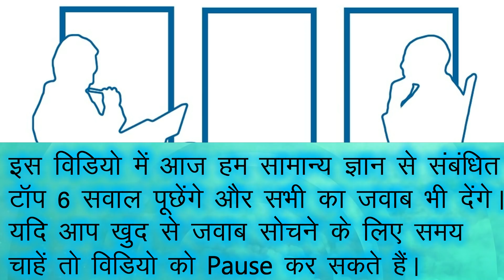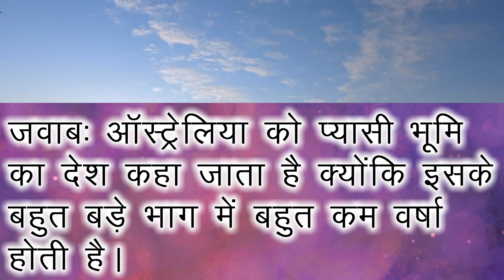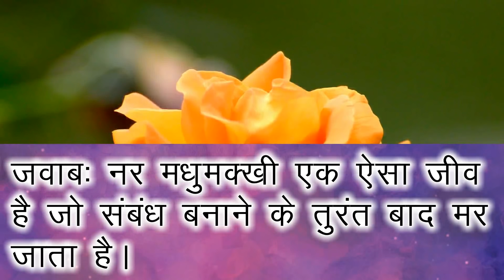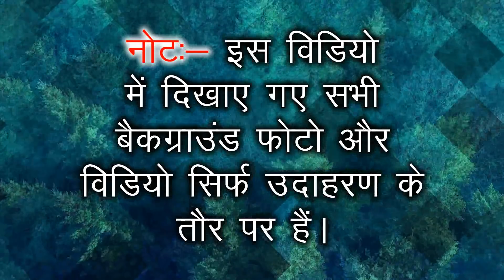99% फेल; 500 और 2000 के नोट में से किसको उठाओगे || Brain testing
1) एक हाथी अपने सूंड में एक बार में कितने लीटर पानी रख सकता है?
2) किस देश को प्यासी भूमि का देश कहा जाता है और क्यों कहा जाता है?
3) किस जीव का दांत उसके पेट में होता है?
4) ऐसा कौन-सा पक्षी है जिसकी गिनती जानवरों में भी होती है?
5) कौन-सा जीव सम्बन्ध बनाने के तुरंत बाद मर जाता है?
6) सड़क पर जाते समय यदि आपको 500 और 2000 का नोट मिल जाये तो आप किसे उठाएंगे?

इस general knowledge questions and answers और brain teasers विडियो में आज हम सामान्य ज्ञान से सम्बंधित टॉप 5 सामान्य ज्ञान के सवाल पूछेंगे और साथ ही common sense से सम्बंधित एक सवाल पूछेंगे और सभी का जवाब भी देंगे, यदि आप खुद से जवाब सोचने के लिए समय चाहें तो विडियो को पॉज कर सकते हैं.

इस विडियो से सम्बंधित या फिर सामान्य ज्ञान से सम्बंधित आपका कोई भी सवाल हो तो आप कमेन्ट करके हमसे पूछ सकते हैं. हम आपके कमेंट का जवाब जल्द-से-जल्द देने की पूरी कोशिश करेंगे. हमारा ये विडियो देखने के लिए आपका बहुत-बहुत धन्यवाद...

नोट:- इस विडियो को प्रसिद्ध विडियो एडिटिंग सॉफ्टवेर Wondershare Filmora से  एडिट किया गया है और सभी प्रकार के इफेक्ट भी इसी सॉफ्टवेर के हैं.

इस विडियो में उपयोग किये गए सभी इमेजेज स्टॉक फ्री इमेज साइट्स से लिए गए हैं और साथ ही इस विडियो का बैकग्राउंड विडियो हमने से लिया है.